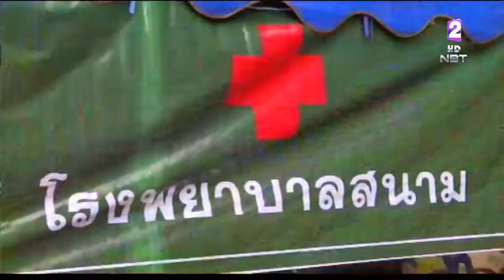ทีมแพทย์ดูแลสภาพจิตใจผู้ปกครองใกล้ชิด เฝ้ารอทั้ง13คน เยาวชน-โค้ชทีมฟุตบอลหมูป่าอะคาเดมีแม่สาย